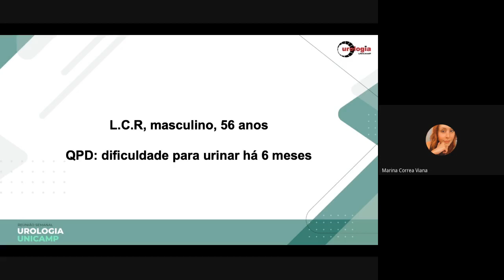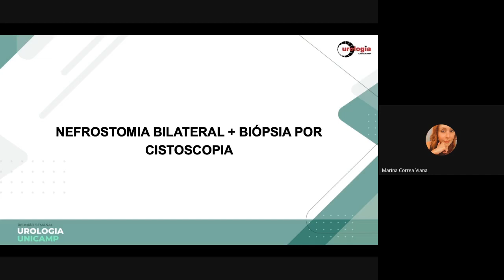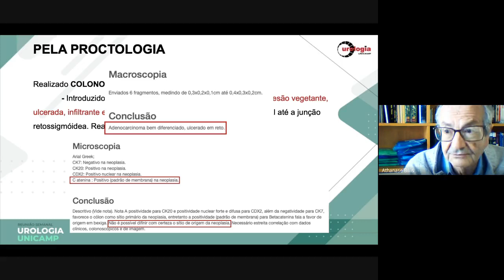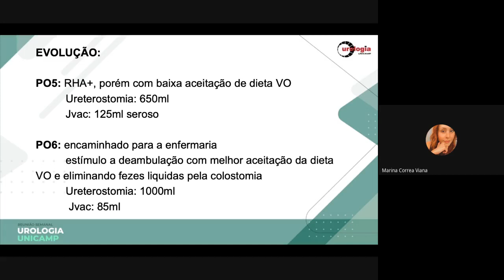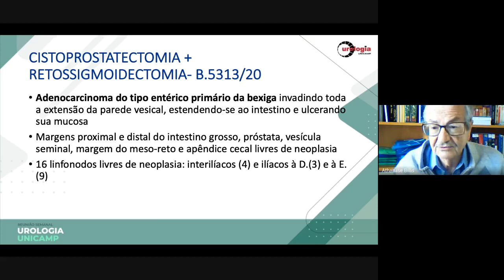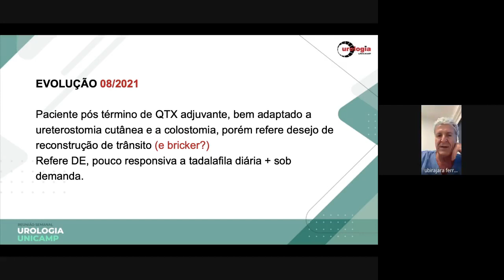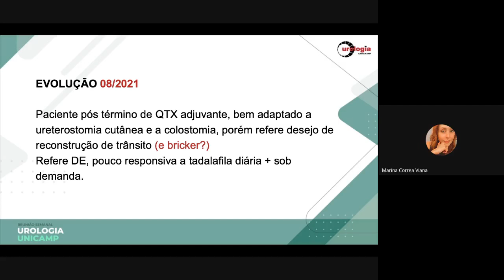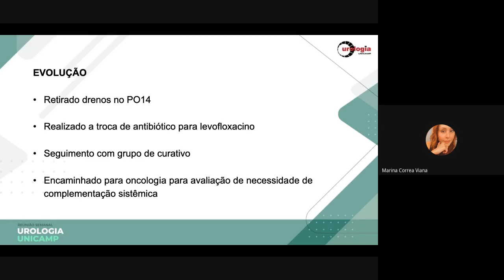Casos complexos em urooncologia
Reunião Semanal de Urologia Unicamp

Apresentação de Casos: Marina Correa
Coordenação: Fernandes Denardi
Organização: Cassio Riccetto e Carlos D'Ancona